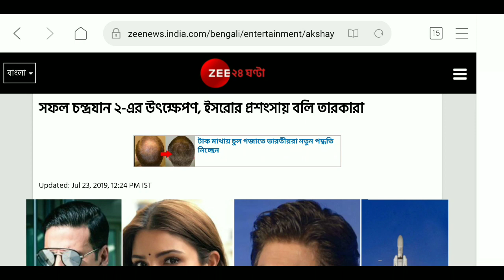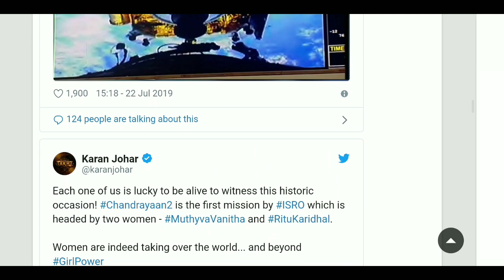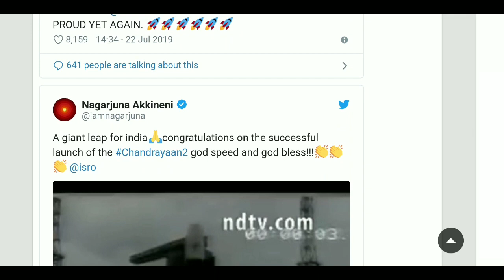চন্দ্রযান-2 নিয়ে কি বলছেন বলিউড তারকারা | দেখেনিন এক নজরে